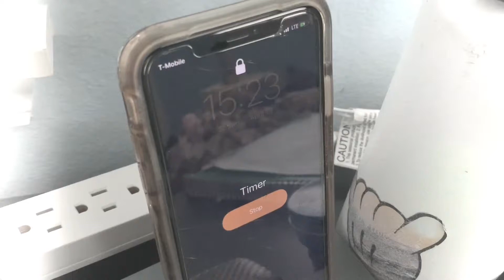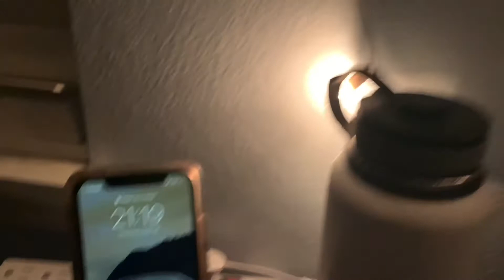It was just a dream😴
2001 S2000 aka Dougie